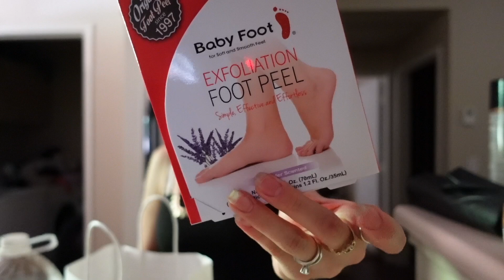MY LAST DAY OF WORK! Its getting real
The past year has been so good to me but its time to officially say goodbye to my girls, to my work, to the life I have made here which is bittersweet but im so excited for the new chapter in my life. In this vlog I bring y'all along w me on my last day of work

Personal IG @DianaGStauffer
Hair IG @DianasDisenos

About me:
* I am a full time hairdresser
* I enjoy doing hair, working out, cooking & baking